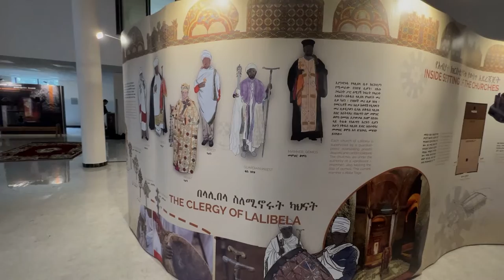Lalibela - Carving Faith - exhibition teaser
LALIBELA, CARVING FAITH is a one of a kind experience at the heart of Lalibela’s monolith churches, on the World Heritage List since 1978.
The work of a scientific team is made accessible to all through this multi format exhibition.
Linking together geology, history and religion, an innovative and modular scenography plunges the visitor in a rich and complex history, following an interactive and contemplative circuit.
Discover years of studies and original 3D datas acquired on site as well as a unique perspective on Lalibela today.

The Lalibela – carving faith – exhibition was financed by the AFD in the framework of bi-national agreements between France and Ethiopia.
Operated by the CNRS (National Center for Scientific Research) and Archeovision, it is the result of the cooperation of French and Ethiopian researchers.